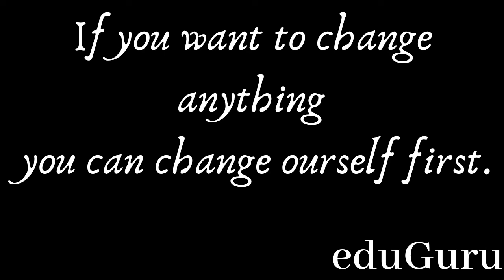Life Tips | important Guidlines in life | 6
In this video there are 6 life tips
 to improve yourself & your personality.
 to make your unique image.